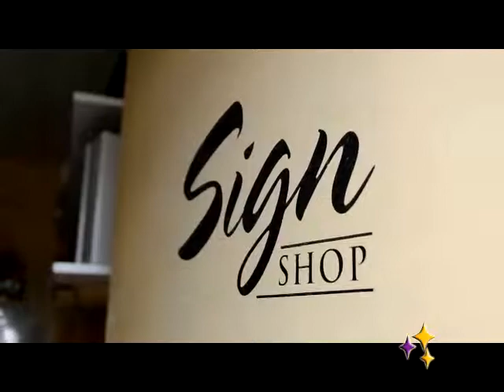Parrot FX (Dave Womach LIVE) - Dave Womach ( - Tu tienda de magia)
Detrás del escenario con Dave Womach y Jamieleigh incluyendo su presentación en vivo "ParrotFX", que ha sido definida como el mejor concierto de Rock con show de Loros en una fusión nunca antes visto de teatro y loros exóticos, con un toque mágico.

Esta vídeo descarga no incluye explicaciones de los juegos.

Tiempo Aproximado: 44min.